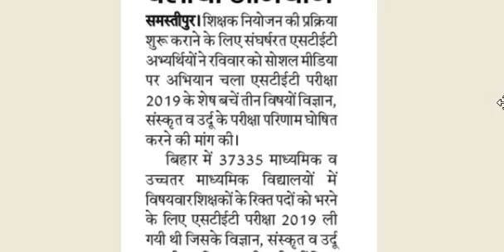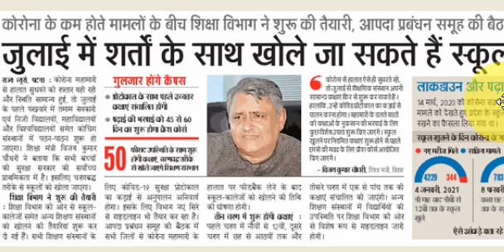Bihar STET Latest News Update in Hindi Today 2021, STET Twitter Campaign, Song, Game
bihar stet latest news, Winzo game